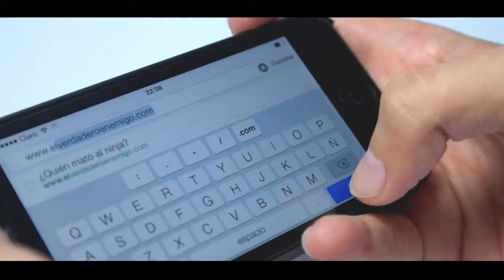Liga Peruana de Lucha Contra el Cáncer Ninja Phantasia afiliada a Wunderman